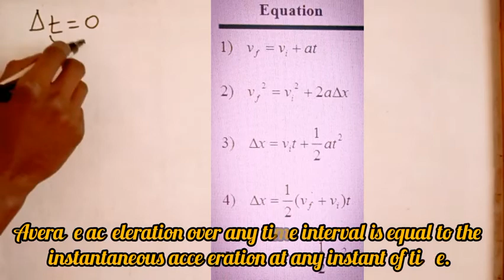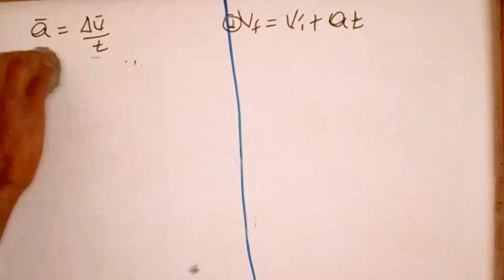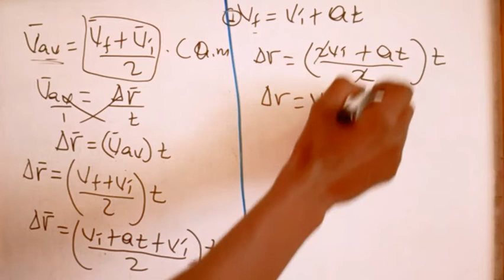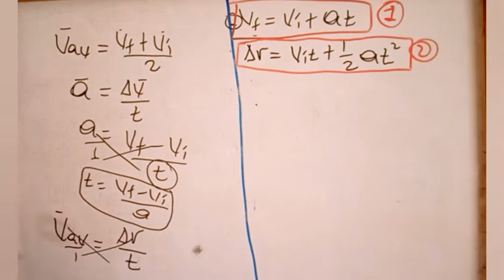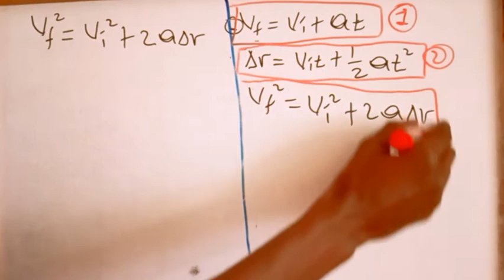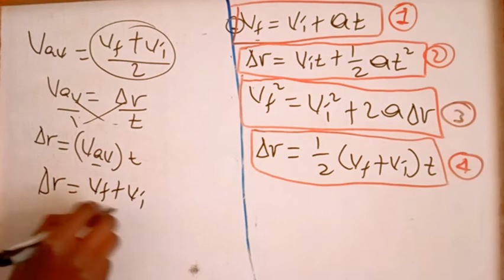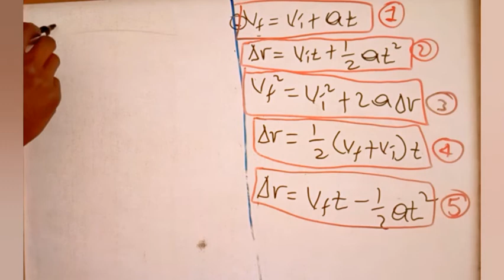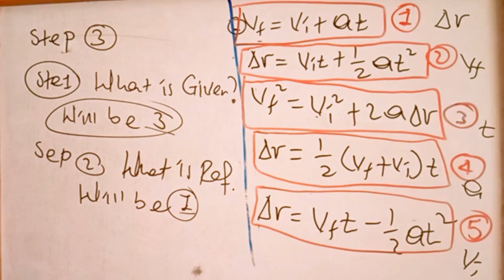Constant acceleration motions equation How drive? sochii guula wal fakkaataa Afaan oromootiin.